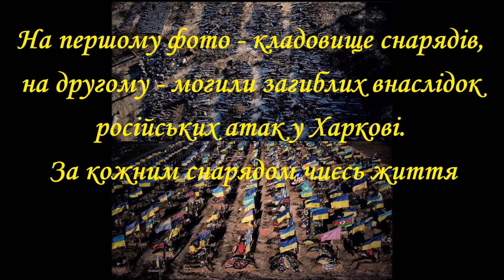Узловая (Купянск). Конец Февраля 2023. Война в Украине